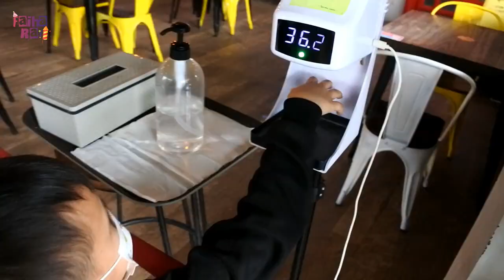WADUUHHH ES KRIM NYA MELELEH SAMPAI... | SCOOP & SKOOPS BANDUNG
Di video kali ini, aku mau ajak sobat untuk makan es krim di SCOOP & SKOOPS BANDUNG, Tempatnya asik banget dan es krimnya enak, tapi es krimnya meleleh dan jatuh karena suatu hal, mau tau kenapa? nonton sampai habis yaa videonya..

Alamat :
SCOOPS & SKOOPS
Jalan Ciwastra no 184A, Mekarjaya kec. Rancasari
Kota Bandung, Jawa barat 40287
Official FAIHA RAYI
Hari  Tayang
Selasa dan Jumat